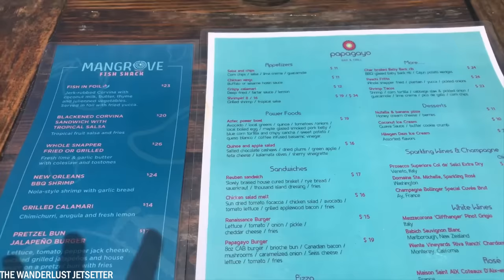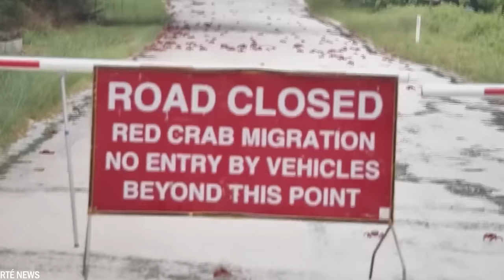20 Islands That Are Only Inhabited By Animals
Imagine setting foot on an island and realizing that you are not the only resident. Islands inhabited only by animals are fascinating destinations for nature lovers and wildlife enthusiasts, where you get the chance to see animals in their natural habitat. Today we show you 20 Islands inhabited only by animals.